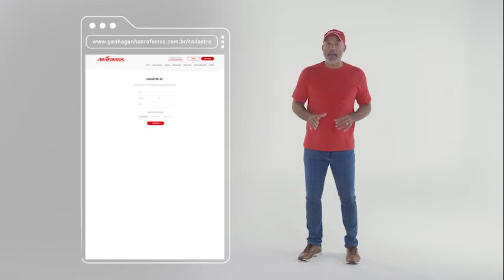Como participar da Campanha Ganha Ganha Araforros